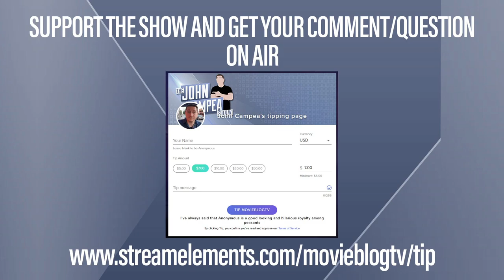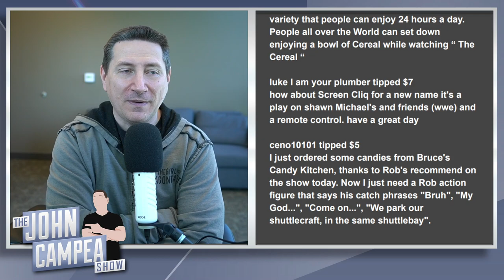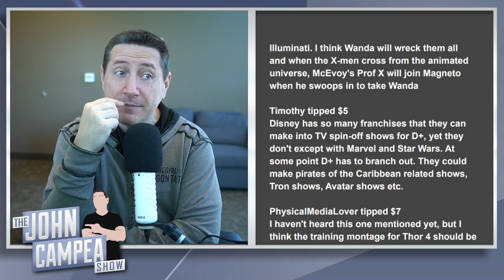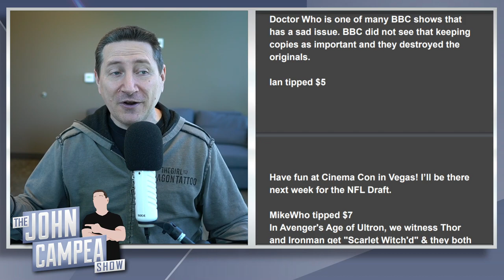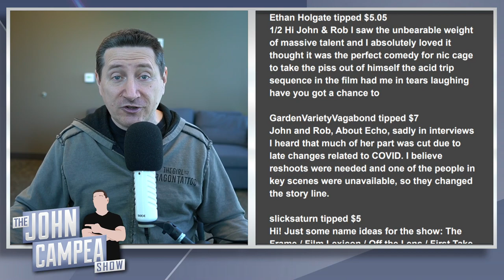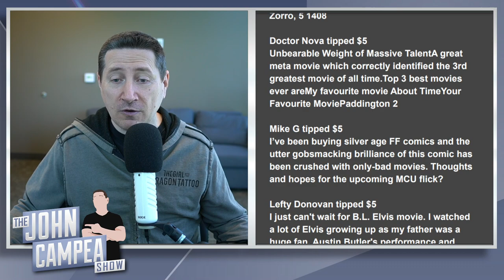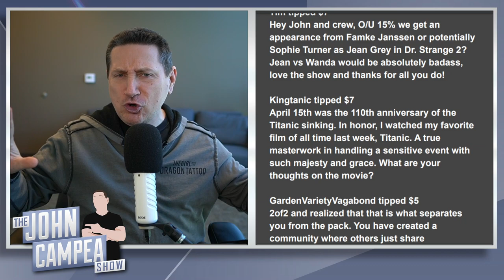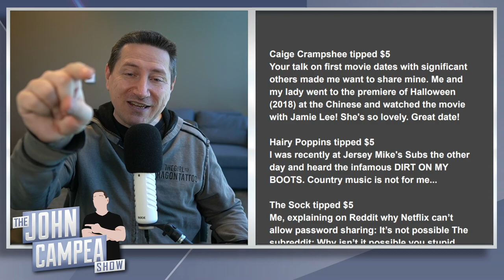Will Marvel Break The Fantastic Four Curse - Mailbag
Mic pre-amps

Streaming Software
Wirecast Pro